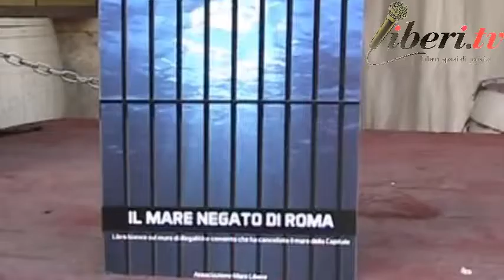FESTA DELL'UNITA DI ROMA '19 - Danilo Ruggiero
Registrazione effettuata da liberi.tv il 23 luglio 2019 presso l'ex Mattatoio di Testaccio

FESTA DELL'UNITA DI ROMA '19 - Danilo Ruggiero, associazione Mare Libero